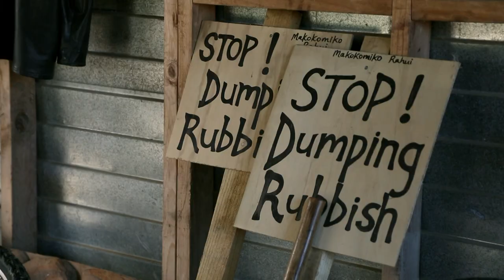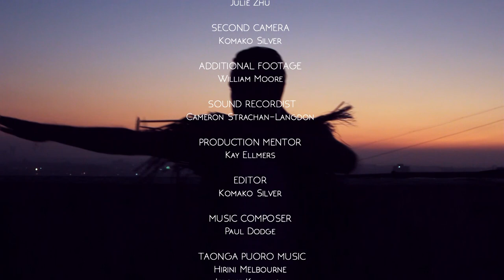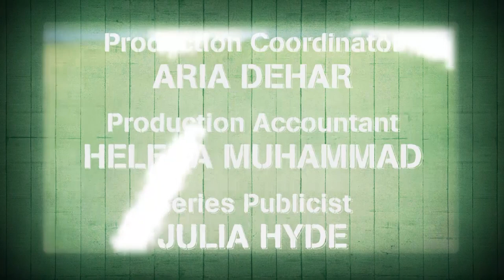Puoro | Someday Stories 2017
A story following the journey of Jerome Kavanagh, a young Māori practitioner of taonga puoro (traditional instruments used in sacred, ritual and healing ceremonies) as he revives ancient ancestral practices in our contemporary world.

One of the Someday Stories series of six short takes on sustainability by emerging young film-makers from Aotearoa New Zealand.
Supported by NZ On Air, the New Zealand Film Commission and The Body Shop.

Rating: G
Genre: Documentary
Producer/Director/Writer: Komako Silver
Co-Producer: Julie Zhu
Production Mentor: Kay Ellmers